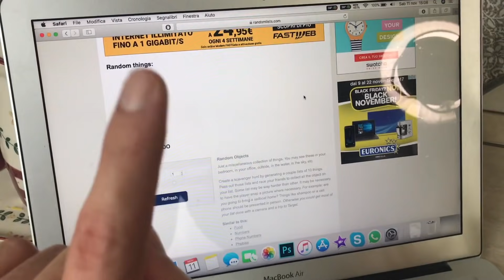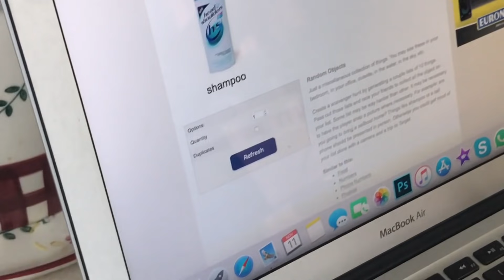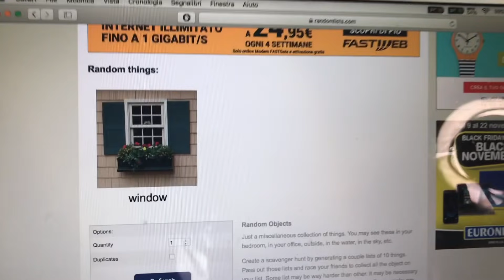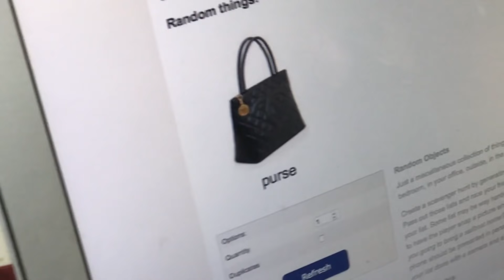PANCAKE ART CHALLENGE | GIANMARCO ZAGATO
IL MIO SHOP BACIONES, dove puoi trovare le mie felpe, t-shirt, e tutti i miei prodotti Business/collaborazioni e aziende (altre email verranno ignorate): Ciao ragazzi! in questo video potrete voi scegliere il vincitore votando ai sondaggi che compariranno nel corso del video, non dimenticatevi di votare :D
oggi io e mia cugina giorgia (ve la ricordate vero? anche lei è nelle avventure ansiogene ahah) abbiamo deciso di fare la pancake art challenge, una sfida dove si deve disegnare usare l'impasto per pancake. Ho preparato i colori e tutta la attrezzatura e ho sfidato giorgia, secondo chi ha vinto? :)

La mia tavola ouija:

Baciones